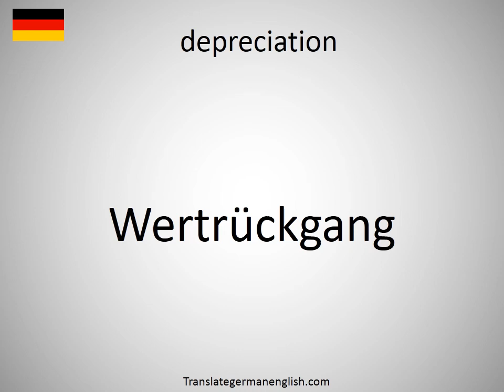How to say depreciation in German? (Wertrückgang)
How to say depreciation in German? Learn the pronounciation depreciation! How to Pronounce depreciation. Expand your vocabulary, learn German words. Practice German online. Use this free pronunciation guide to practice words at a time. Learn German for free. Thank you for viewing, please like or subscribe! hoe om te sê, si të thuash, እንዴት እንደሚናገር, wie sagt man, comment dire, come dire, como dizer, как сказать, nasıl denir, cómo decir, 怎么说, πώς να το πω, hoe zeg je.